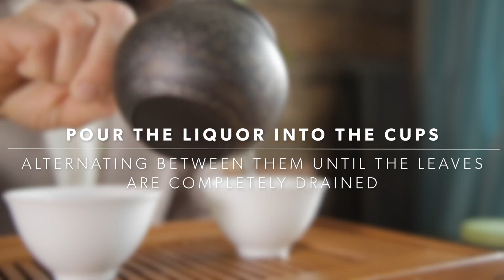How to use a SENCHADO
A short instructional video on the simple approach to the senchado infusion technique.